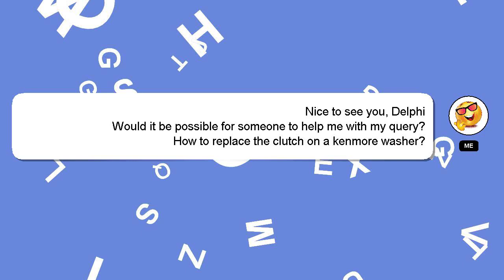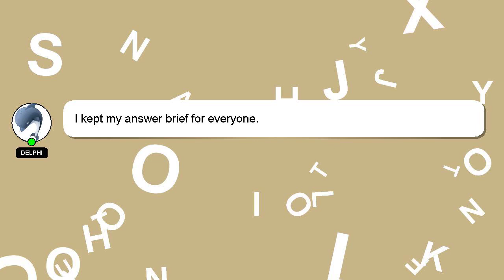How to replace the clutch on a kenmore washer?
Here's a brief description of who I am, Nice to meet you, I am Delphi. I am at your disposal to help you with any questions you have. - How to replace the clutch on a kenmore washer?

Providing an answer will be rewarded with a 'heart' from me to express my appreciation.

*2 What we are experimenting :*